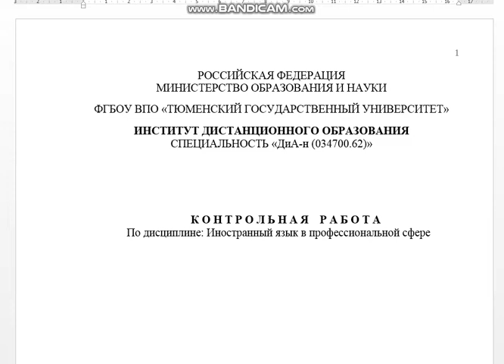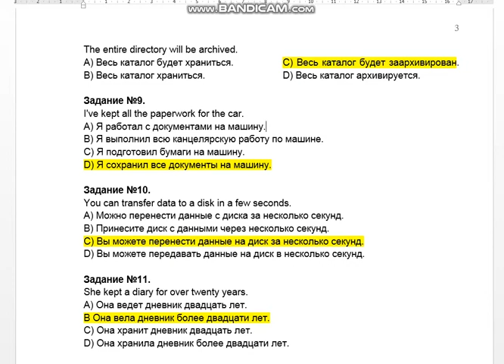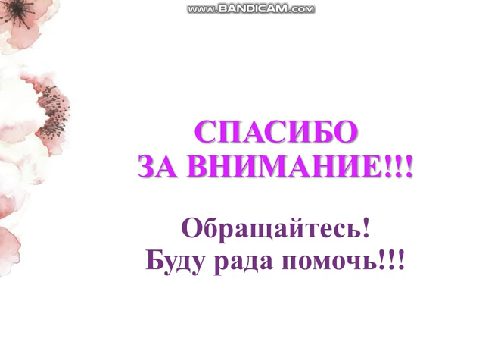Иностранный язык в профессиональной сфере (ТюмГУ)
Выберите один вариант ответа.
Задание №1.
Please, ______ the invoices in chronological order.
A) file     C) filing
B) filed    D) filling

Задание №13. Определите, к какому виду делового документа относится представленный ниже отрывок.
Dear Mrs Card,
Thank you for your recent order with EDF Energy London Eye. Your order is currently being processed. You should receive a confirmation e-mail within 90 minutes. If you have not received your order confirmation email within 4 hours, please contact us using the details below and we will be able to advise you on the status of your order. Thank you again for your interest in EDF Energy London Eye.
Kind Regards
A) CV     C) Letter of confirmation
B) Contract    D) Letter of enquiry/request
Задание №2.
The organization was devoted to cataloging and _________ printed materials.
A) archived    C) archiving
B) to archive    D) archive

Задание №3.
He held the world _______ for over a decade.
A) record     C) recorded
B) recording    D) recorder

Задание №4.
These _________ materials have since formed the basis for decades of linguistic research.
A) archive     C) archived
B) archiving     D) archives

Задание №5.
He wrote and ________ a new publication.
A) editor   C) editing
B) edit     D) edited

Выберите соответствующий вариант перевода.
Задание №6.
This manuscript requires no abridgement.
A) Эта рукопись не нуждается в сокращении.
B) Эту рукопись необходимо сократить.
C) Эту рукопись придется сократить.
D) Рукопись нельзя сократить.

Задание №7.
11 Basic handling procedures for archival documents and manuscripts are provided.
A) Основные процедуры по обработке архивных документов и рукописей предоставляются.
B) Основные процедуры для архивных документов и рукописей обеспечены.
C) Основные процедуры по архивированию документов закончены.
D) Обработка и архивирование рукописей выполняются.

Задание №8.
The entire directory will be archived.
A) Весь каталог будет храниться.  C) Весь каталог будет заархивирован. B) Весь каталог храниться. D) Весь каталог архивируется.

Задание №9.
I've kept all the paperwork for the car.
A) Я работал с документами на машину.
B) Я выполнил всю канцелярскую работу по машине.
C) Я подготовил бумаги на машину.
D) Я сохранил все документы на машину.

Задание №10.
You can transfer data to a disk in a few seconds.

Задание №11.
She kept a diary for over twenty years.

Задание №12. Расположите части делового письма в правильном порядке. Выберите один вариант ответа.
(1) Best wishes, ________________
Deborah Robson
Registrar
(2) Thank you for choosing to take a Big Bus open-top sightseeing tour of London! We want to ensure that we provide the best service possible to our customers and give them a great experience of London. If you enjoyed your experience with ...

Задание №14. Выберите слова или сочетания слов для заполнения пропусков так, чтобы они отражали особенности оформления служебной записки.
To : (1) ____, International Office
(2) ____: Lynne Hoenes, Marketing Administrator
(3) ____ : Professional Development Courses for Teachers
Date: 17 April 2013.
A) Subject  Sue Simpson From  L.H
B) L.H.  Sue Simpson From  Subject
C) Sue Simpson From   Subject L.H.
D) Sue Simpson From   L.H.  Subject

Прочитайте текст.
Задание №15.
Public Record Office
1 The Public Record Office (PRO) of the United Kingdom is one of the three organisations that make up the National Archives. The name is no longer used officially, though many scholars prefer to co.

Задание №16. Определите, является ли утверждение:
As the government's national archive for England, Wales and the United Kingdom, it keeps over 1,000 years of the nation's records.
A) ложным   B) истинным  C) в тексте нет информации
Задание №17. Определите, является ли утверждение:
Many of the early records, including treaties, charters and wills, are made of parchment.
A) истинным   B) ложным   C) в тексте нет информации

Задание №18. Определите, является ли утверждение:
The National Archives does not hold or issue copies of birth, marriage or death certificates.

Задание №19. Укажите, какой из абзацев текста (1,2,3,4) содержит следующую информацию:
The Public Record Office, created as a result of the Public Record Office Act 1838, is dedicated to preserving key public records and making them accessible to researchers.

Задание №20. Ответьте на вопрос:
What is Public Record Office?
A) PRO is the historical records of British businesses with the crucial commentary on Britain's economic, political and social development.
B) PRO Victoria is the archives of the State .

Задание №21. Определите основную идею текста.
A) British Archival Resources.
B) History of the Public Records Acts.
C) Formation of the National Archives.
D) Archives for the 21st Century.